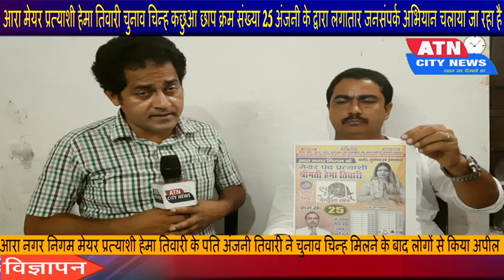आरा मेयर प्रत्याशी हेमा तिवारी के पति अंजनी तिवारी ने चुनाव चिन्ह मिलने के बाद लोगों से किया अपील